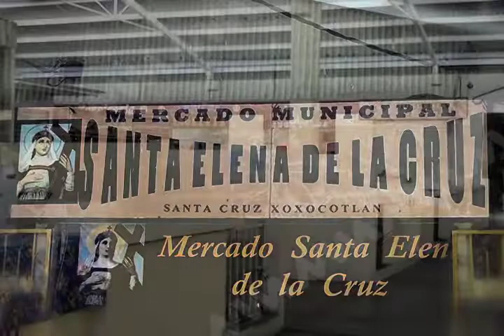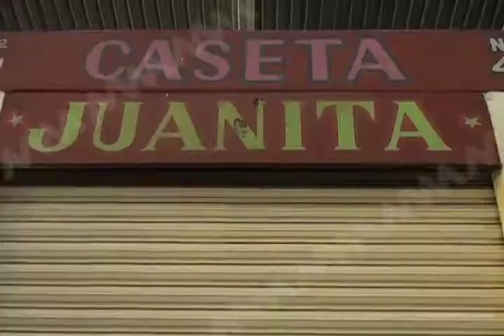Alrededor de 20 comercios han cerrado sus puertas en el mercado de Santa Elena en Xoxocotlán.